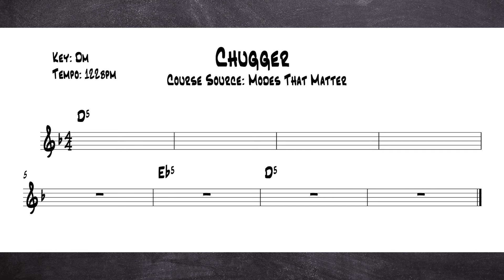🎸 Free Metal Jam Track - Chugger - Key of Dm - 122bpm - JamPlay +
Enjoy this free Jam Track, courtesy of TrueFire and JamPlay!

Track Name: Chugger
Key: Dm
Tempo: 122bpm